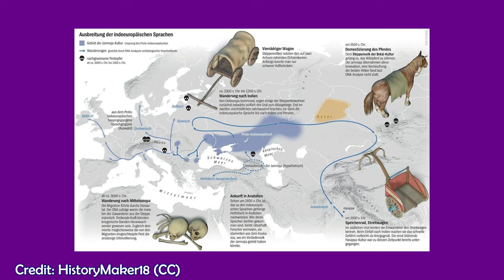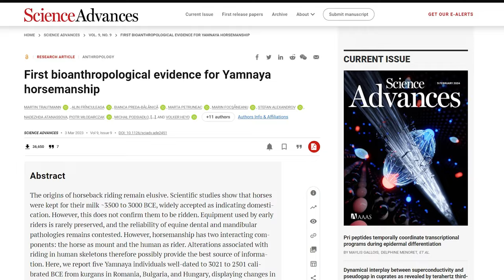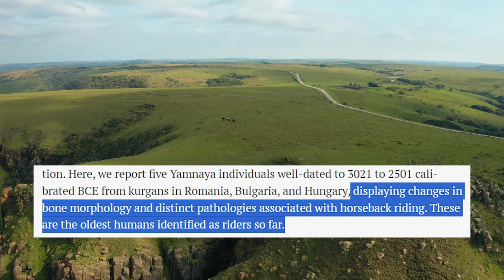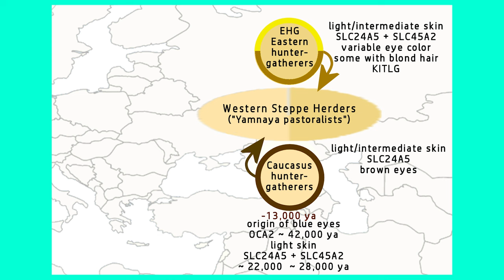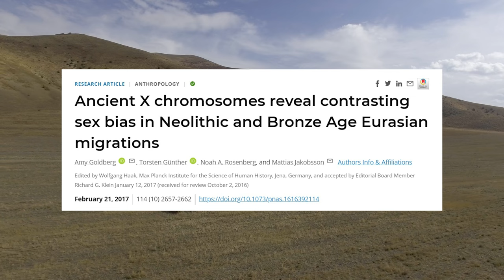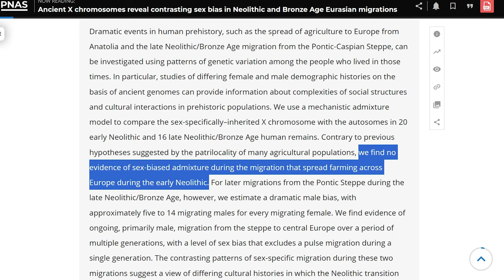Yamnaya Culture: The Most Powerful Culture You May Not Know About...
Chapters:
0:00 The Yamnaya Culture
3:01 Appearance and Genetics
5:08 Genocide?
8:07 Subscribe and Support

The Yamnaya Culture was instrumental in the spread of Indo-European languages and Steppe ancestry across Eurasia, but what do we know about this culture, who were the Yamnaya people, what did they look like, how important was the horse in their expansion, and did they commit a form of genocide against the ancient people of Eurasia?

The Yamnaya culture, which is also known as the Pit Grave culture, existed from around 3300 – 2600 BC in the Pontic-Caspian steppe. It was discovered in the early 1900s near the Donets River by a Russian archaeologist, earning the name Yamnaya because of the way they buried their dead. In fact, Yamnaya is a Russian term that means 'related to pits'. They buried their dead in Kurgans, a type of Tumulus. Yamnaya culture.

Sources:

Ancient X chromosomes reveal contrasting sex bias in Neolithic and Bronze Age Eurasian migrations

Martin Trautmann et al. First bioanthropological evidence for Yamnaya horsemanship. Sci. Adv.9, eade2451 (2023)

Wilkin, S., Ventresca Miller, A., Fernandes, R. et al. Dairying enabled Early Bronze Age Yamnaya steppe expansions. Nature 598, 629–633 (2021).

2 - The Yamnaya Culture and the Invention of Nomadic Pastoralism in the Eurasian Steppes

Thousands of horsemen may have swept into Bronze Age Europe, transforming the local population